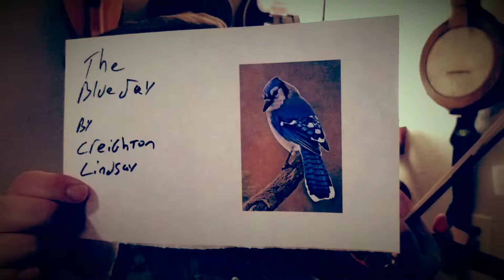The Blue Jay